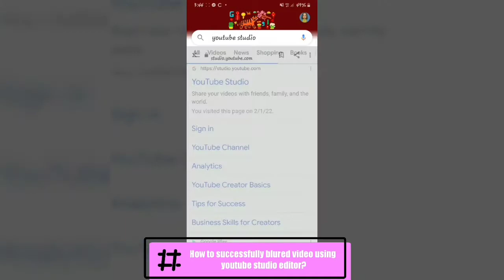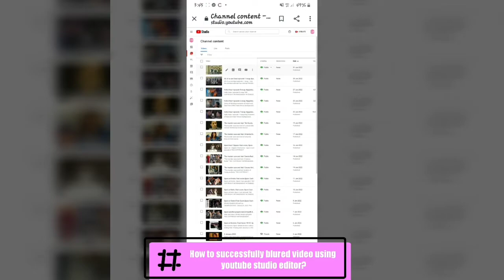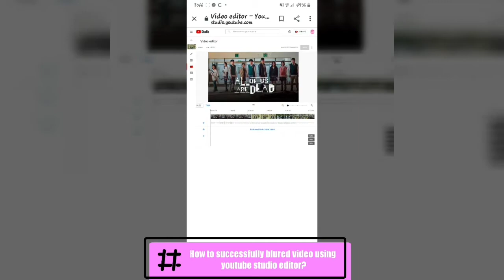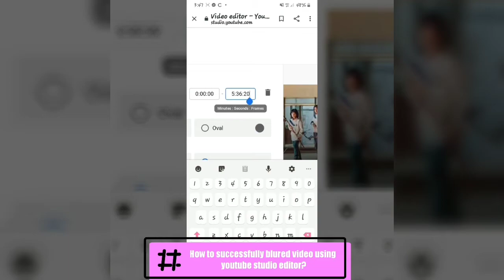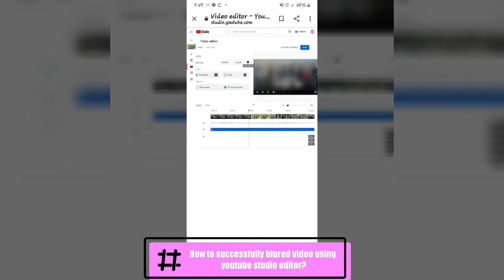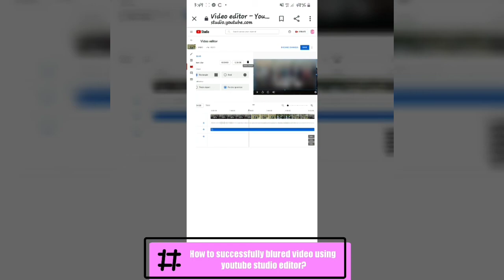Tamang paraan ng pag blurred ng video sa youtube studio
Hi guys!, In this video I will going to tell you on how to successfully blurred your video using youtube studio, enjoy!